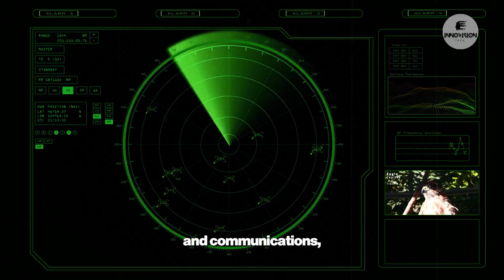Invisible Air Dominance: Inside US Next-Gen Stealth Aircraft | InnoVision Tech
Invisible Air Dominance: Inside US Next-Gen Stealth Aircraft

Unleash the secrets of air dominance with a deep dive into the US military's next-gen stealth aircraft! This clip reveals how advanced materials, innovative design, and cutting-edge electronic warfare make these planes virtually invisible to radar. Discover their ability to penetrate heavily defended airspace for intelligence gathering and precision strikes. Beyond physical stealth, learn about the integrated avionics that confuse enemy systems. Witness how these advancements redefine air superiority, pushing boundaries in speed, range, and autonomous capabilities, giving the US an unmatched edge in aerial combat.